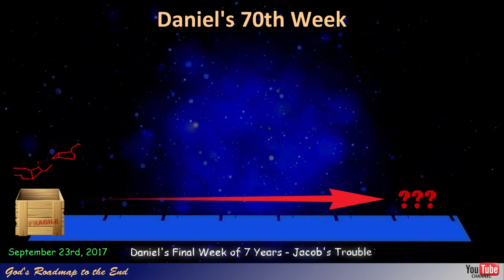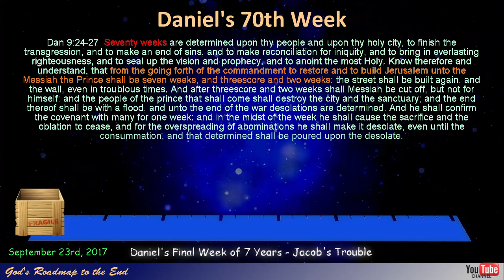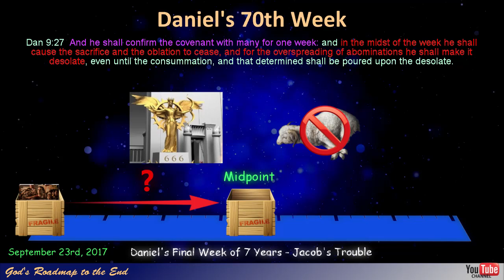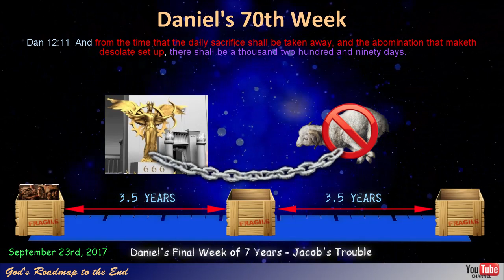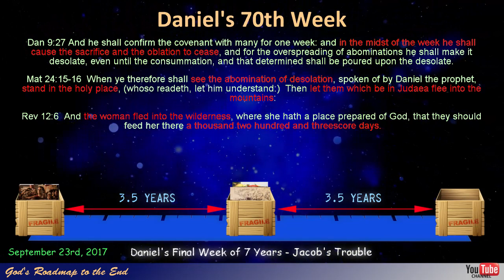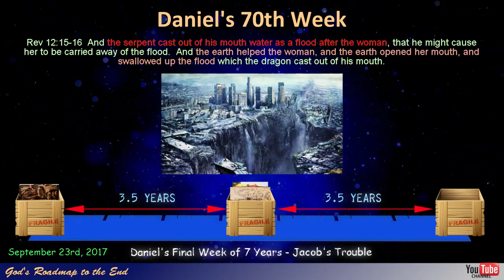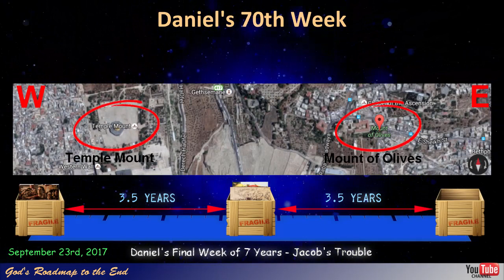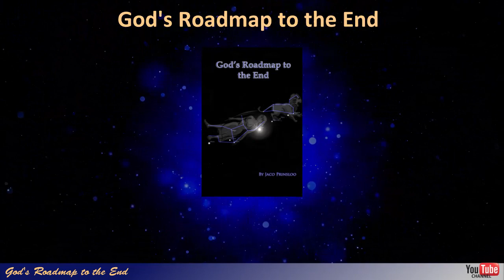September 23, 2017 - Part 4: Jacob's Trouble - The Final Seven Years: Episode 1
In this video we study the time period following the fulfillment of the sign of Revelation 12 on September 23rd, 2017. This will restart the prophetic clock for Israel in what Gabriel refers to as the "Final Week" or Jacob's Toruble. I believe God has revealed to us, what He will be doing in the months to come so that those who wait for his return, can look forward to our imminent meeting with our Lord in the clouds.These events that were hidden by God in his Word, and what is being revealed to us, gives us understanding into how the events that are described in Revelation, will be brought about.

Your donation will assist in getting this information out to more people and funding advertisements to reach more and we thank you for your consideration in letting the world know that our Savior is coming back for us.

As Stellarium uses a year 0, it can be a bit confusing when looking for this in Stellarium. The dates to use in Stellarium then should make use of the year -3914 to account for the additional year.